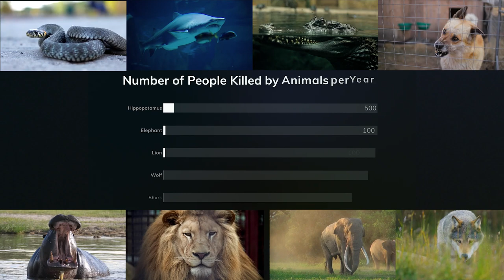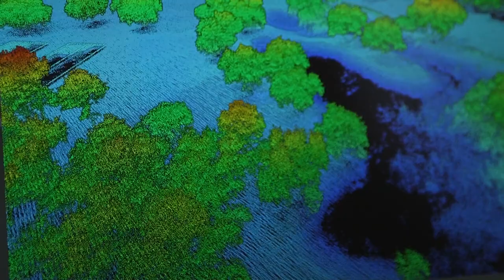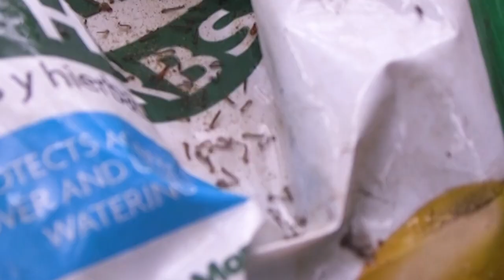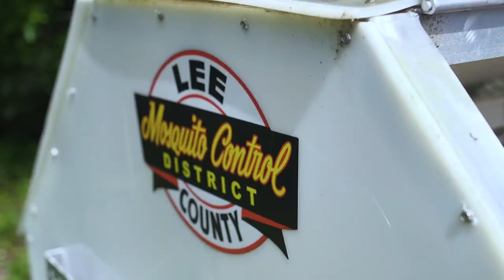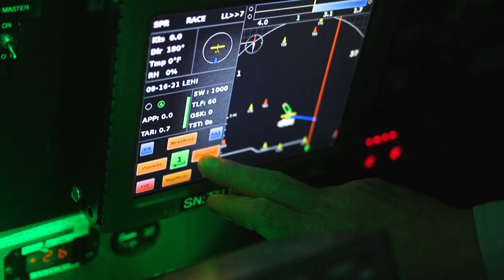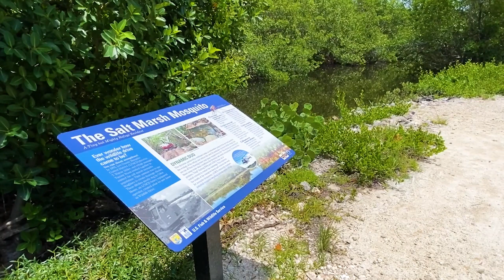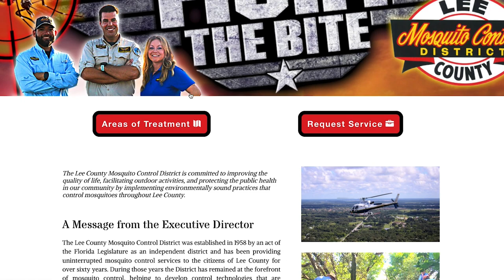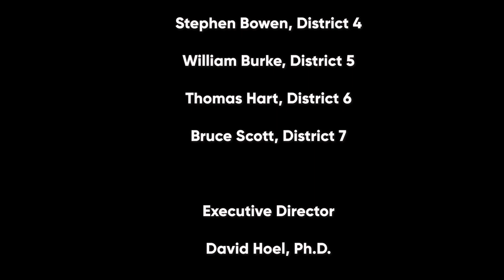Lee County Mosquito Control District Documentary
The Lee County Mosquito Control District has provided uninterrupted mosquito control service to Lee County, FL since it's inception in 1958.  Learn about how the District applies best practices and uses cutting-edge technology to protect public health.